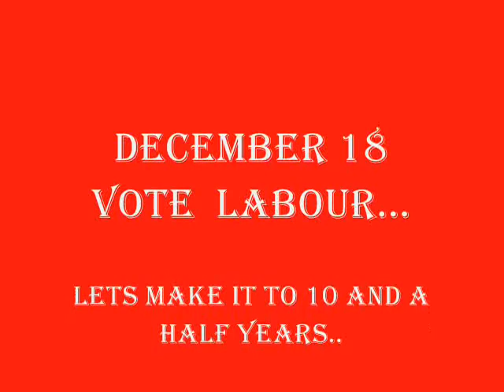labour power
DOMINICA LABOUR PARTY FEATURES..